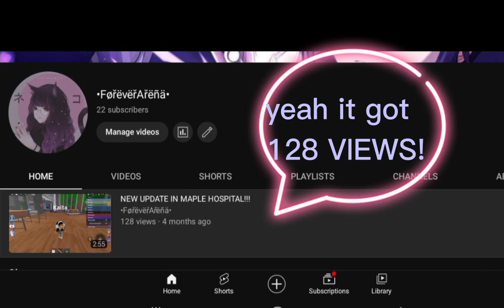TYSM!!!!!!! im crying rn tbh😃😅🙃🥲😨🥺🥺🥺 btw voice reveal-😅🥲